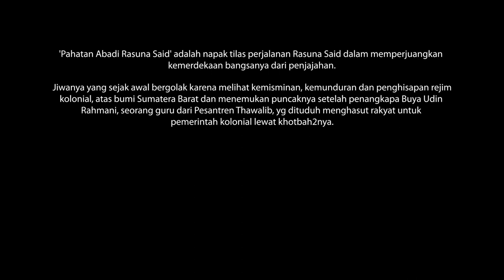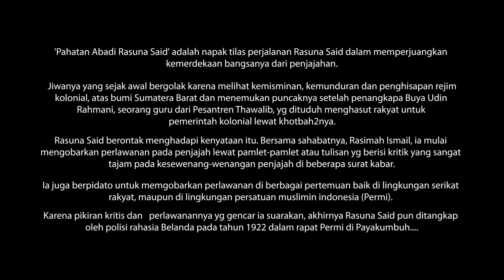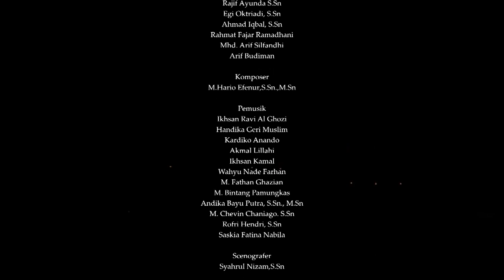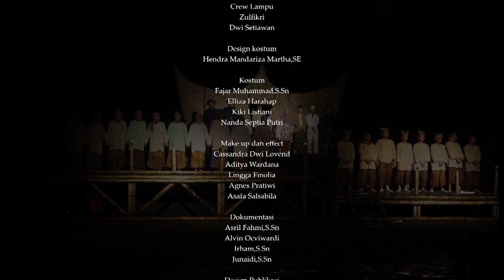Pahatan Abadi Rasuna Said | Sanggar Umbuik Mudo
'Pahatan Abadi Rasuna Said' adalah napak tilas perjalanan Rasuna Said dalam memperjuangkan kemerdekaan bangsanya dari penjajahan. Jiwanya yang sejak awal bergolak karena melihat kemisminan, kemunduran dan penghisapan rejim kolonial, atas bumi Sumatera Barat dan menemukan puncaknya setelah penangkapa Buya Udin Rahmani, seorang guru dari Pesantren Thawalib, yg dituduh menghasut rakyat untuk melawan pemerintah kolonial lewat khotbah2nya.

Rasuna Said berontak menghadapi kenyataan itu. Bersama sahabatnya, Rasimah Ismail, ia mulai mengobarkan perlawanan pada penjajah lewat pamlet-pamlet atau tulisan yg berisi kritik yang sangat tajam pada kesewenang-wenangan penjajah di beberapa surat kabar. Ia juga berpidato untuk memgobarkan perlawanan di berbagai pertemuan baik di lingkungan serikat rakyat, maupun di lingkungan persatuan muslimin indonesia (Permi). Karena pikiran kritis dan   perlawanannya yg gencar ia suarakan, akhirnya Rasuna Said pun ditangkap oleh polisi rahasia Belanda pada tahun 1922 dalam rapat Permi di Payakumbuh.